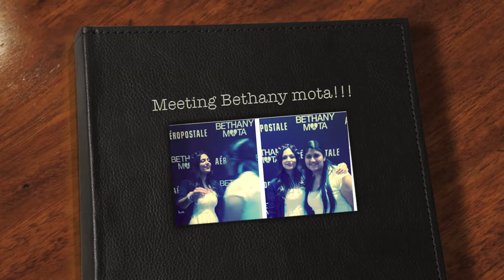Meeting Bethany mota!!!